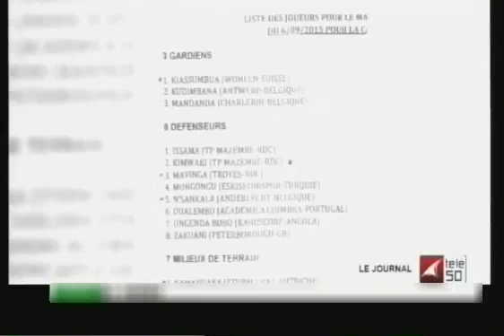RD CONGO JOURNAL 26 AOUT 2015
Nouvelles sur Télé50 du mercredi 26 aout 2015
Affaire airbus Congo airways